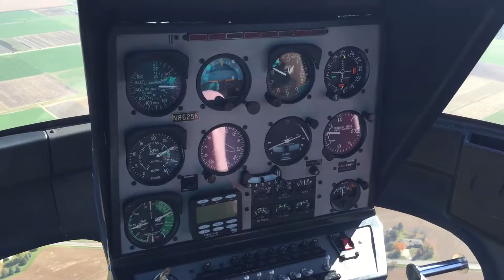My 13 Year old flying the Enstrom!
Abby Sanner was born a pilot. At 3 years old she was flying a DA-20 airplane. 10 years later she became a helicopter pilot.